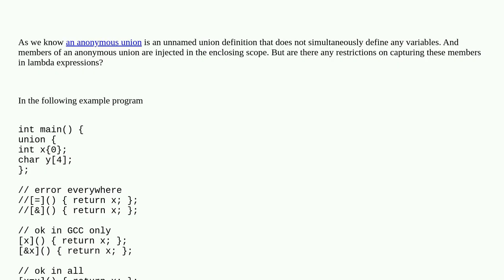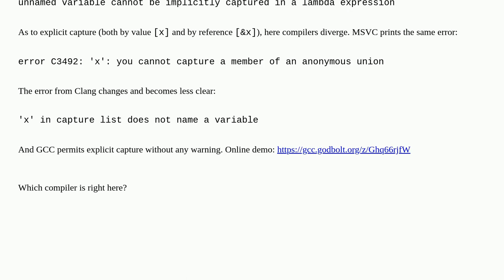Capture in a lambda expression of anonymous union member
A special thanks goes out to the community

  language-lawyer c++ unions lambda